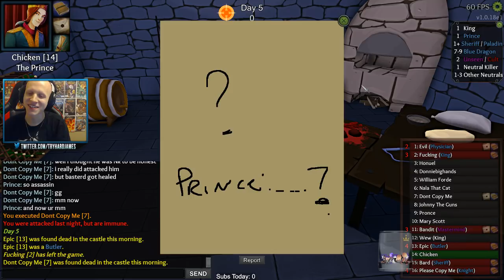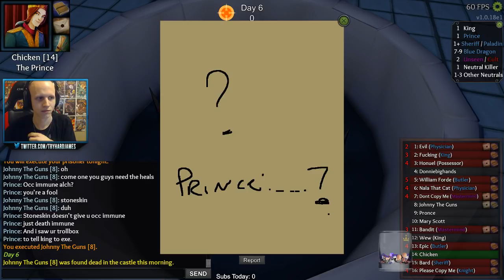Throne of Lies | Prince #3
Outting day 1 strats